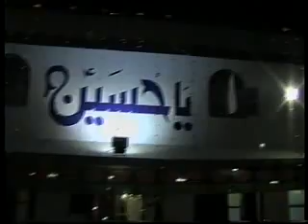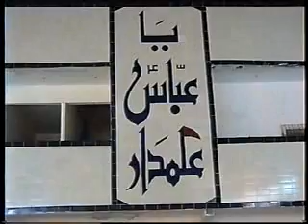Jashn-e-Masumeen a.s From Ali Muzaffar at Imamia Imam bargah 2008 Part 04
Jashn-e-Masumeen a.s From Ali Muzaffar at Imamia Imam bargah 2008 Part 04. Uploaded by. Own Rizvi